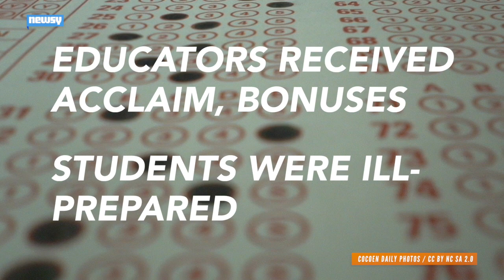Years-Long Atlanta Cheating Scandal Ends With 11 Convictions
A jury found 11 educators guilty of racketeering charges for an Atlanta Public Schools cheating scandal that was first uncovered in 2008.